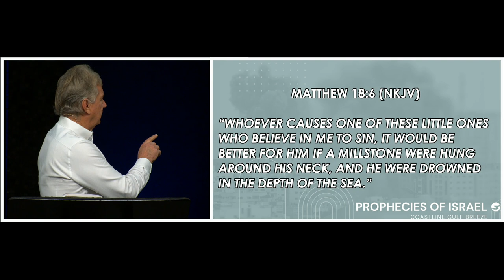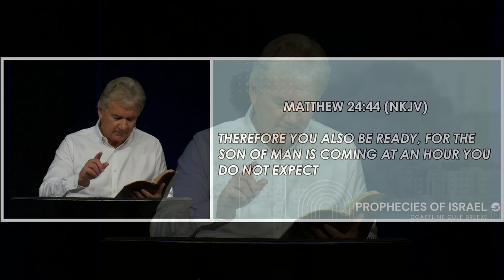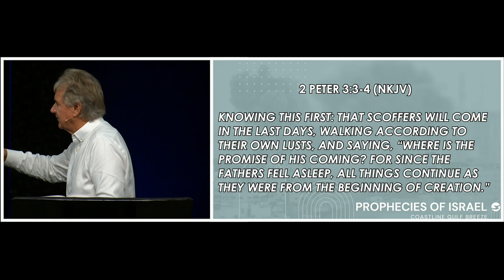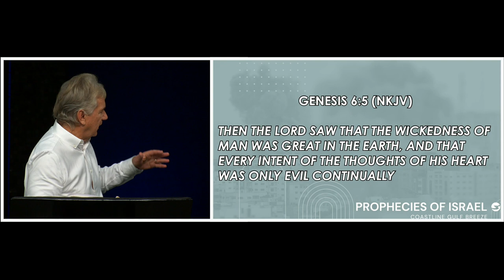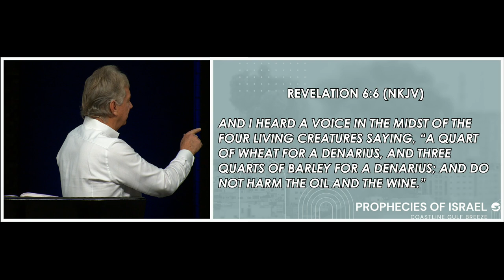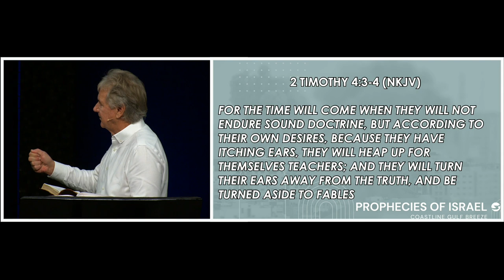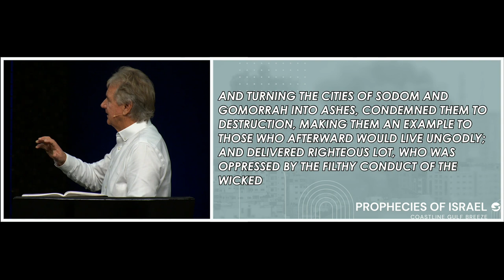Noah | Pastor John Spencer